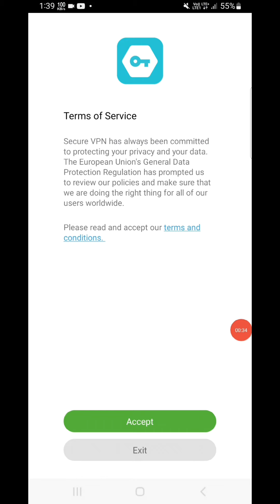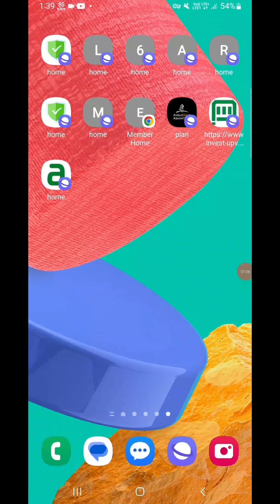gv football new update || gv football app not open || gv football app se paise kaise kamaye